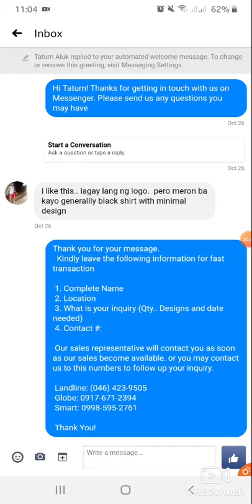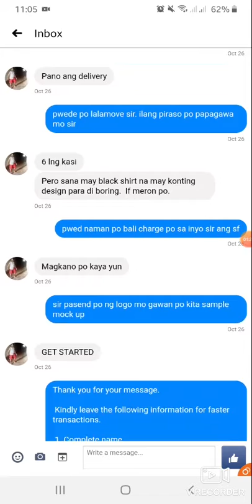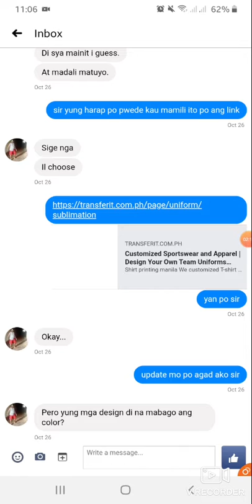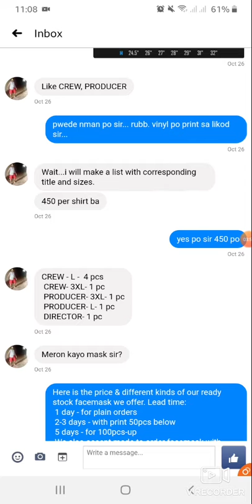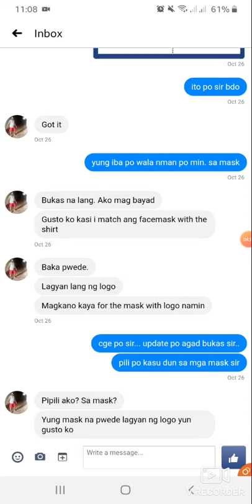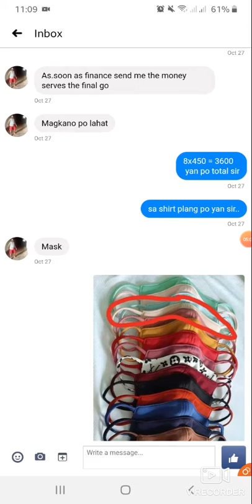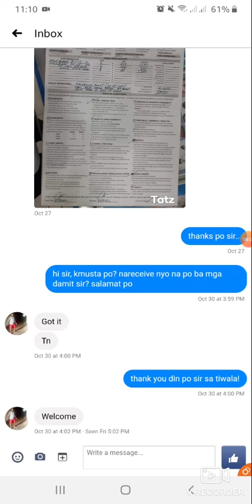RP Dasma - Messenger Online Selling